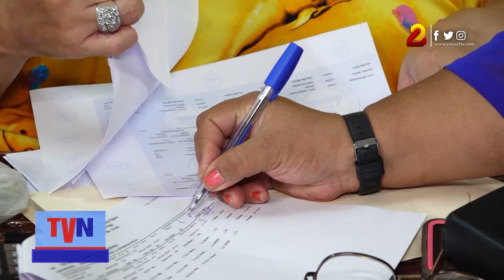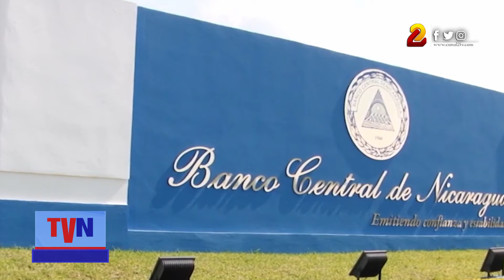4 % de ajuste salarial beneficiará al sector turismo de Nicaragua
La noticia anunciada ayer por la vicepresidenta sobre el ajuste salarial del 4 % para los funcionarios del país, es de gran relevancia y genera alegría por su impacto en la economía familiar.